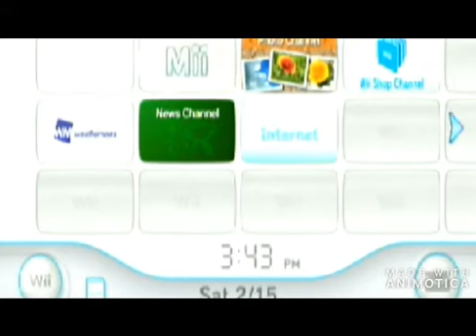Bratz Girlz Really Rock Part 1 Taking A Trip To Camp Starshine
This is why i haven't play Bratz Girlz Really Rock